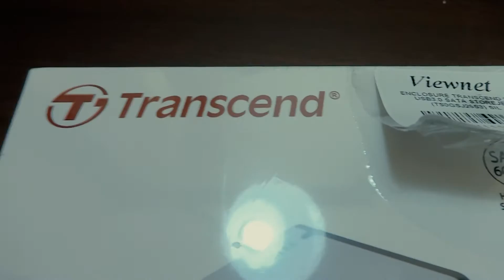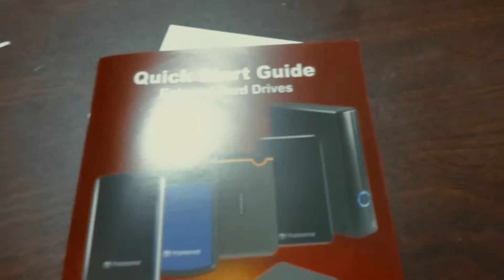Unboxing : Transcend StoreJet 25S3 2.5" Hard Drive Enclosure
hey GUYS this is farabi from faratech again and today i have an unboxing of a usb 3.0 enclosure ive using for about a year now. the video was made almost a year ago and and i finally learned how to edit and became more active on youtube, i just wanted to post the older videos too because i shot them because i wanted the world to see them :) but im definitely getting better at this and newer better quality videos are coming soon :)